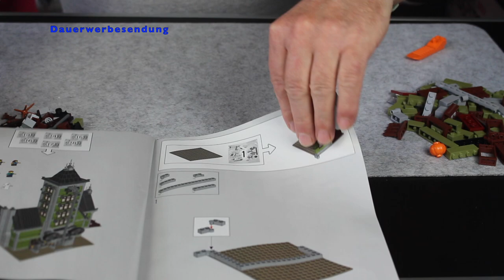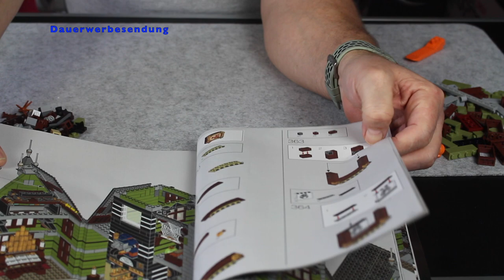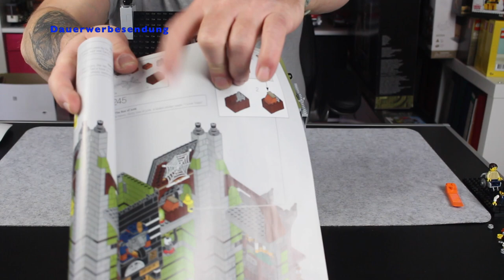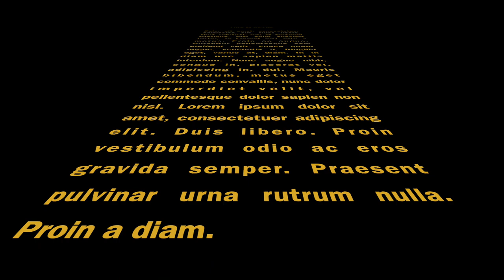LEGO® No. 10273 Creator Expert - Hounted House oder auch das Geisterhaus auf dem Jahrmarkt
Lego® vorstellen, und zwar die Setnummer
10273  das Haunted House oder auch das
"Geisterhaus auf dem Jahrmarkt" genannt

Teileanzahl: 3231
Preis: 229,99

Der Aufbau war mit knapp 7 Stunden ziemlich entspannt und hat viel Spaß gemacht. Der Teilepreis von 0,07 Euro geht meiner Meinung nach gerade noch so in Ordnung.

*Amazon Hompage

0:00 Begrüßung und Intro
0:40 Unboxing
7:05 Bauabschnitt 1
8:24 Bauabschnitt 2
9:50 Bauabschnitt 3
13:10 Bauabschnitt 4
15:52 Bauabschnitt 5
17:50 Bauabschnitt 6
20:22 Bauabschnitt 7
22:15 Bauabschnitt 8
24:15 Bauabschnitt 9
25:48 Bauabschnitt 10
28:18 Bauabschnitt 11
30:39 Bauabschnitt 12
34:37 Bauabschnitt 13
37:36 Bauabschnitte 14, 15 & 16
39:55 Bauabschnitt 17
41:46 Bauabschnitt 18
46:10 Maße und Fazit